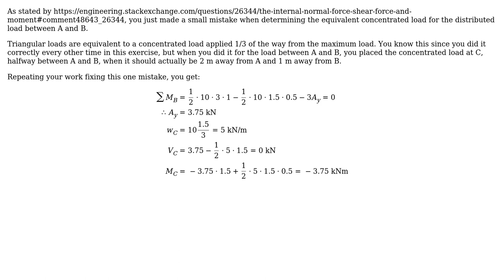Engineering: The internal normal force, shear force and moment (2 Solutions!!)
Engineering: The internal normal force, shear force and moment

With thanks & praise to God, and with thanks to the many people who have made this project possible! | Content (except music & images) licensed under CC BY-SA | Music | Images & others | With thanks to user Wasabi user meceng user kamran and the Stack Exchange Network Trademarks are property of their respective owners. You are responsible for your own actions.